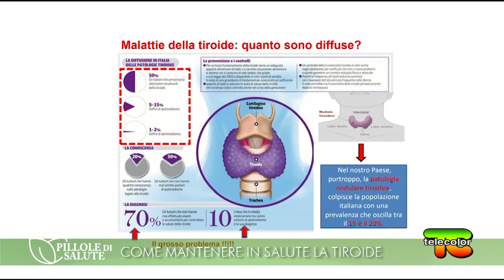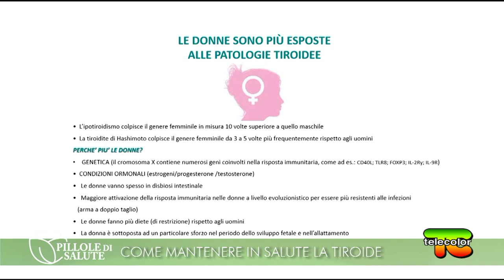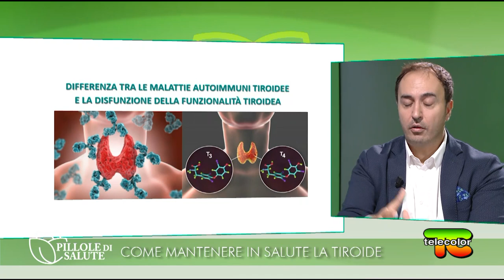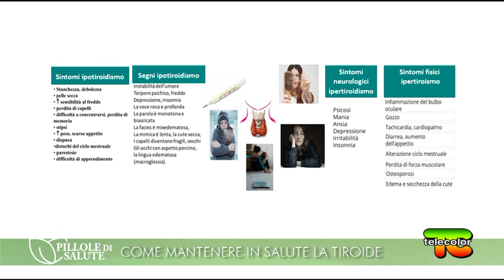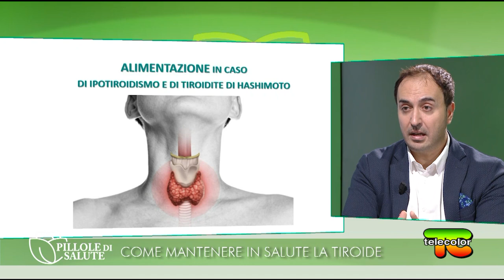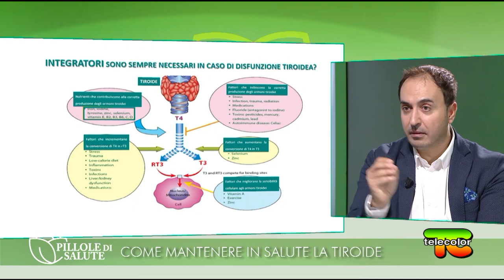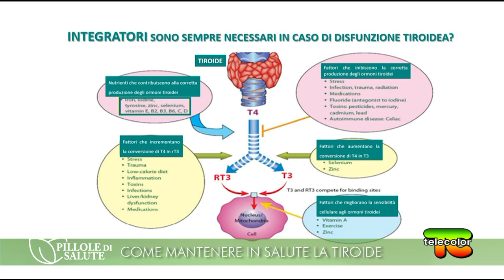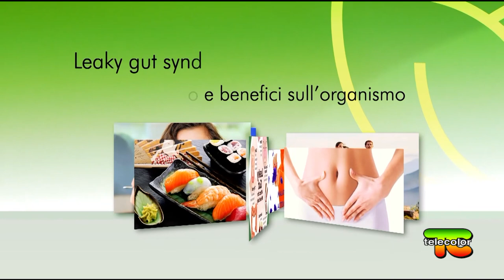Pillole di salute con il dr. Garritano: curare la tiroide oggi 02.11.2022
Oggi a Pillole di salute si parla di Tiroide. Con il dottor Francesco Garritano, nutrizionista e autore di vari libri dedicati a cibo, stile di vita e salute, intervistato dalla giornalista Loretta Gregori, analizzeremo le principali patologie legate alla tiroide. Innanzitutto va fatta chiarezza sulla differenza tra le malattie autoimmuni della tiroide e la disfunzione della funzionalità tiroidea e non va sottovalutata la connessione tra tiroide e intestino.
Sarà molto interessante capire come, in molti casi, si possa intervenire con un'integrazione alimentare intelligente ed avere grandi benefici rispetto a: ipotiroidismo e ipertiroidismo, tiroidite di hashimoto, eutiroidismo.

Cell. Segreteria (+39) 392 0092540

Sito web

Francesco Garritano – biologo Nutrizionista

francescogarritano

You Tube